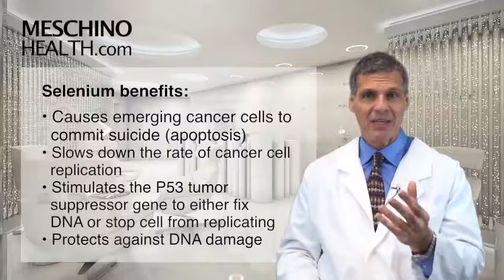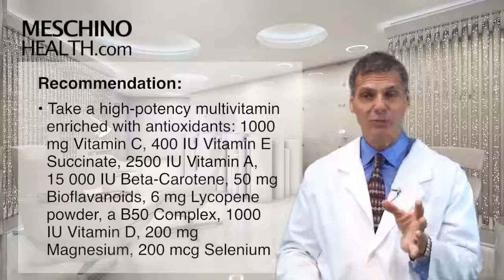Cancer Prevention The Role of Selenium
Learn how selenium helps reduce the risk of cancer. Dr. Meschino explains why experimental data shows selenium supplementation to help prevent cancer.

Meschino's full article on this topic.